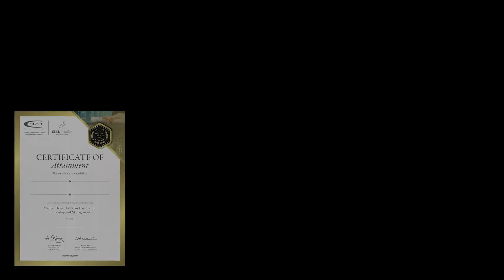Masters Degree in Data Centre Leadership and Management - Overview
Jill Baldwin, CNet Training's Higher and Further Education Principal, gives an overview of the Masters Degree in Data Centre Leadership and Management.